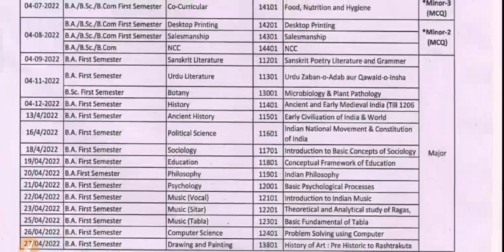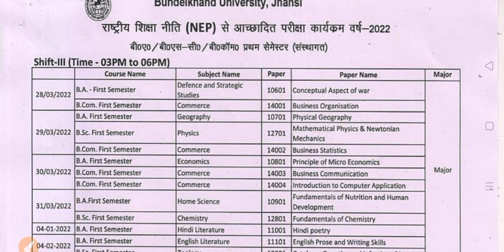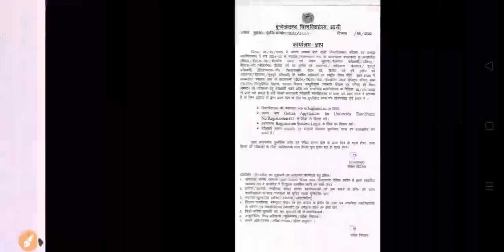University Exam New Time Table | College Exam Scheme 2022 | BU Exam 2022